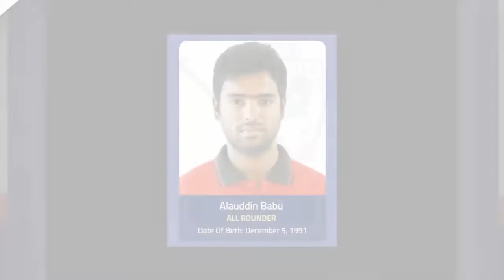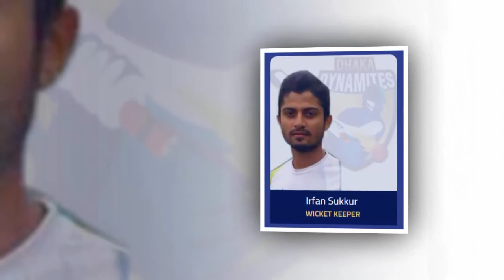Dhaka Dynamites official Team Squad BPL 2016 -17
The Dhaka Dynamites are a franchise cricket team that plays in the Bangladesh Premier League (BPL), representing the country's Dhaka Division. Following the 2015 competition, the Dynamites are one of the BPL's six existing members and are expected to participate in the league's 2016 edition. The team is headquartered at the Sher-e-Bangla Cricket Stadium in Mirpur, and so is one of two teams playing in the city, alongside the Dhaka Division cricket team which is active in first-class cricket.

The team was originally established in 2012 for the inaugural BPL season as the Dhaka Gladiators and they won both the 2012 and 2013 editions of the tournament. The Gladiators were one of the teams dissolved in 2013 after the second edition. The franchise was sold to the current owners Beximco Group and rebranded as the Dynamites.[

For the 2015 edition of the BPL, the Dynamites were coached by South African batsman Mickey Arthur, and captained by Kumar Sangakkara.[2] Bangladeshi player Nasir Hossain was selected as the "icon" player of the team.